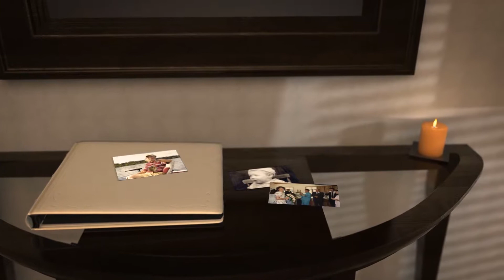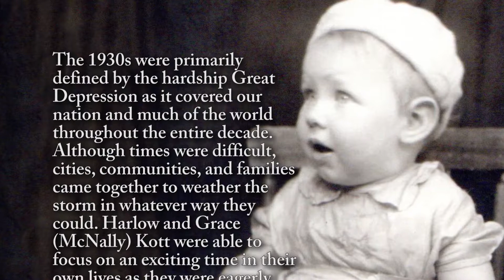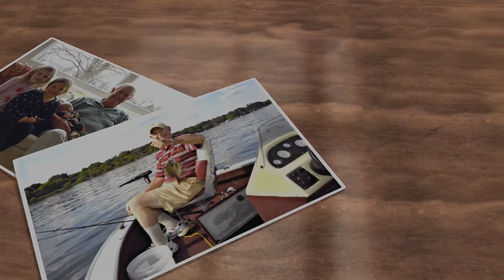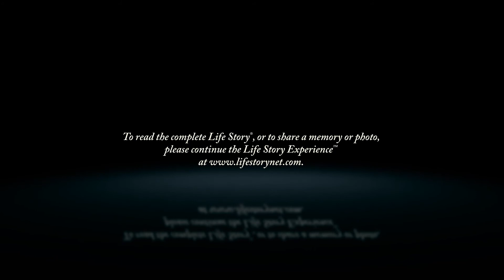Gerald "Jerry" Kott - Life Story Digital Video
Life Story Funeral Homes present the life of Gerald "Jerry" Kott of Vicksburg, MI. To read the obituary of Gerald "Jerry" Kott, to read the full Life Story, or to leave a memory or comment, please